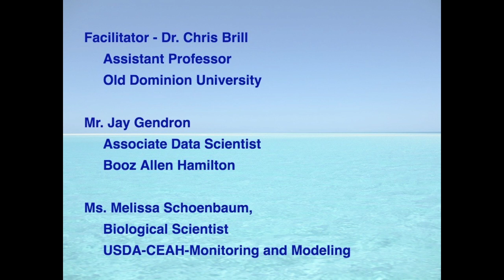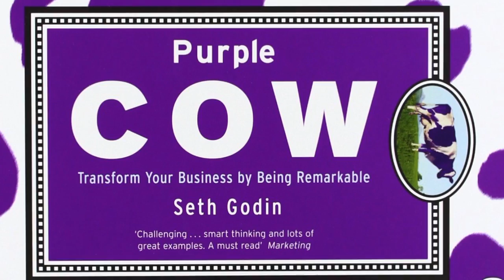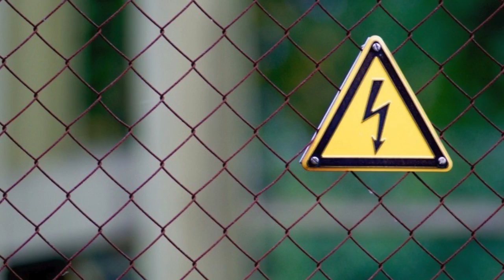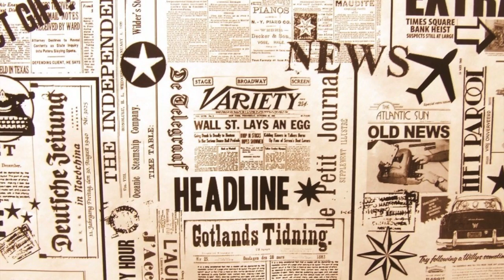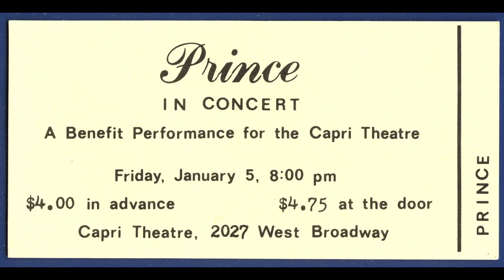Cognition for Decision Making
Panel Discussion: Cognitive Considerations for Decision Makers presented at MODSIM 2016. Facilitator Dr. Chris Brill along with panel members Jay Gendron (@jaygendron) and Melissa Schoenbaum discuss the role of cognition in the business of decision making.

In the first half, the panel addresses the topics: Attention, Working Memory, and Long-term-Memory.

Dr. Chris Brill ties it all together in the second half, and the panel closes with comments from the panel members.